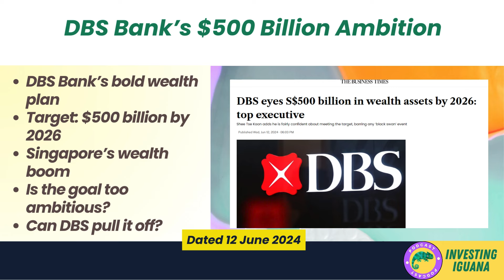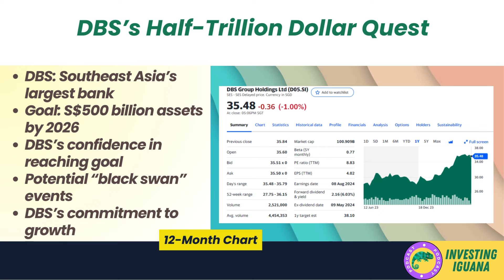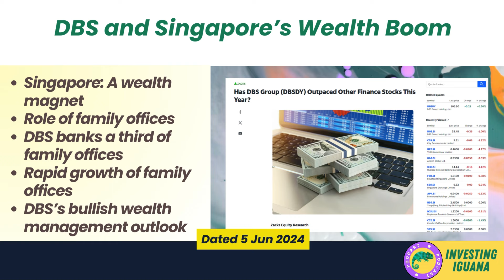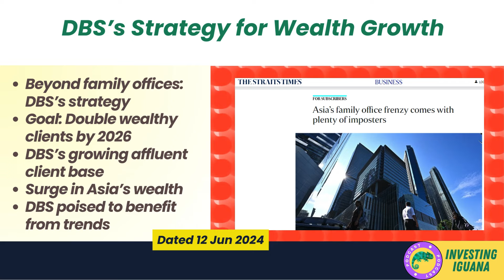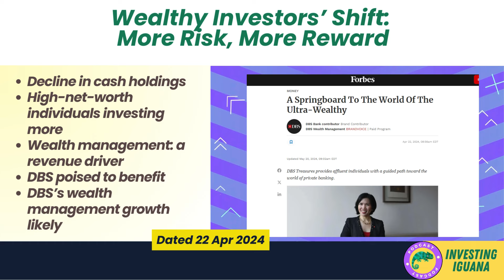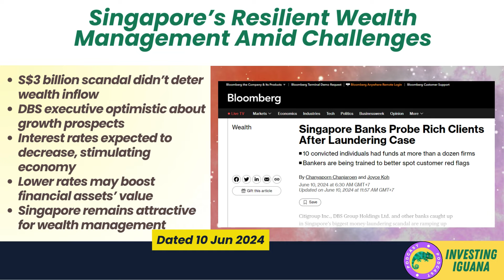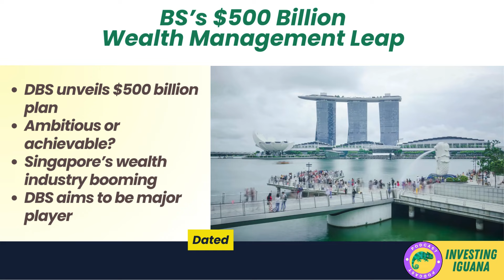DBS’s Bold Move: Wealth Management to $500B by 2026 | 🦖 TheInvestingIguana EP403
[Music] 🌟 Ready to dive into DBS’s bold move to skyrocket its wealth management assets to a jaw-dropping $500 billion by 2026? Join Iggy, your go-to for financial analysis, as we shed light on this ambitious plan by Southeast Asia's largest lender.

In this video, we’ll break down DBS’s strategic goals and explore the driving forces behind Singapore’s booming wealth management sector, from political stability and low taxes to favorable policies for family offices. We’ll also discuss global trends, like the rise in high-net-worth individuals and improving risk appetites, as highlighted by the Capgemini World Wealth Report 2024.

But it’s not all smooth sailing—DBS faces potential hurdles such as the recent $3 billion money laundering scandal that shook Singapore. Can they overcome these challenges and hit their audacious target?

Packed with insights and Iggy’s signature wit, this video is a must-watch for anyone interested in investing and economic strategies. So whether you're looking to make informed investment decisions or simply curious about the financial landscape, join us!

Remember, investing is a long-term game. Be patient, disciplined, and informed. Happy investing!

CHAPTERS:
0:00 - Intro
0:37 - DBS's Ambitious Goal
2:18 - Singapore's Growing Wealth Management Hub
4:29 - Economic Trends Driving Wealth Growth
6:49 - How DBS's Stock Will Perform
9:24 - Outro